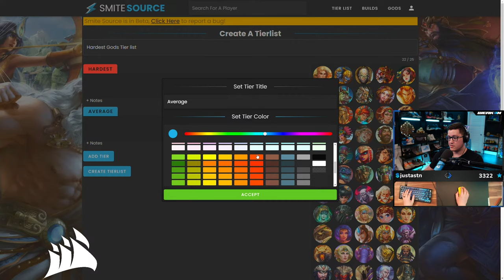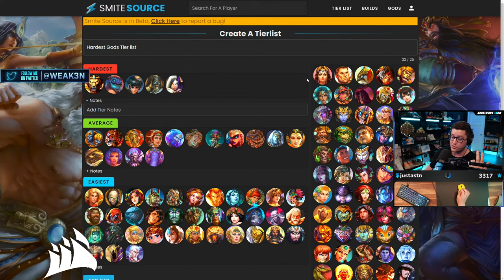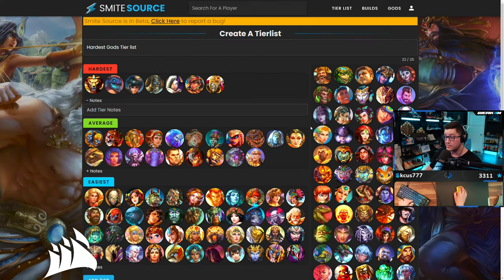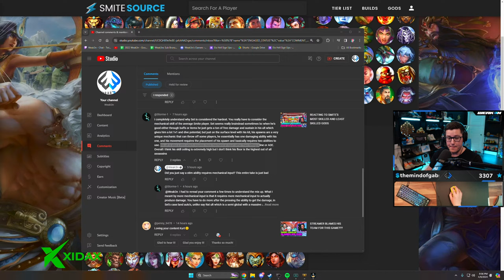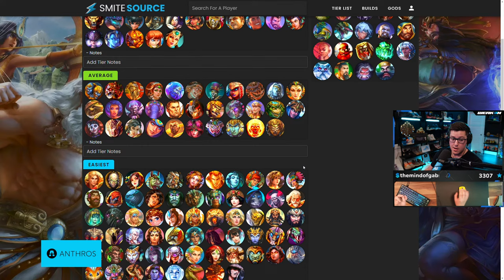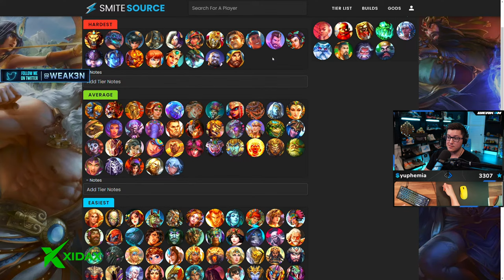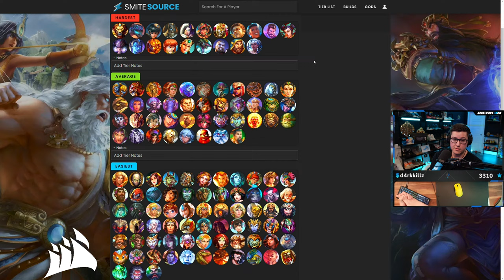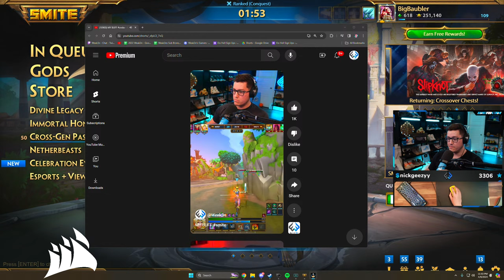🔴LIVE SMITE RANKED WITH PROS